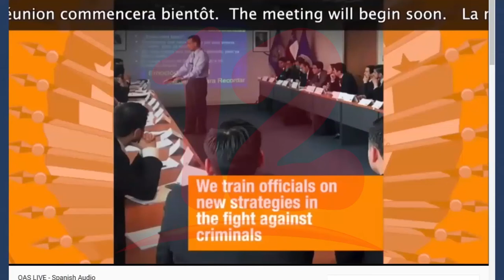OEA realiza foro sobre la situación del periodismo y la libertad de prensa en las Américas.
NosResistimosAlEmbargo La libertad de expresión es clave para una democracia estable y participativa, señala OEA